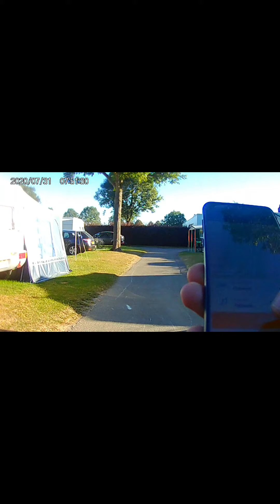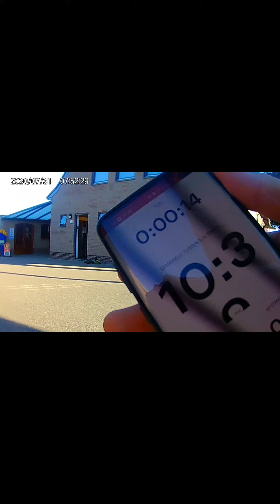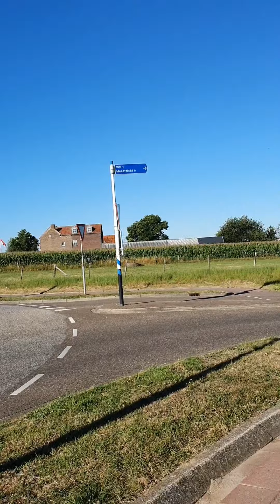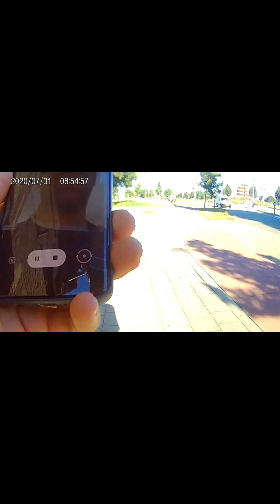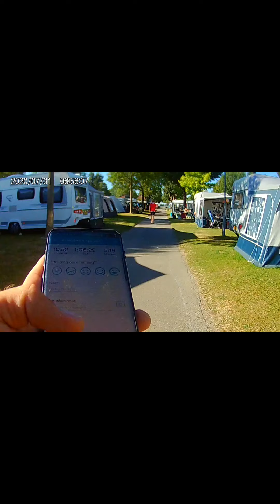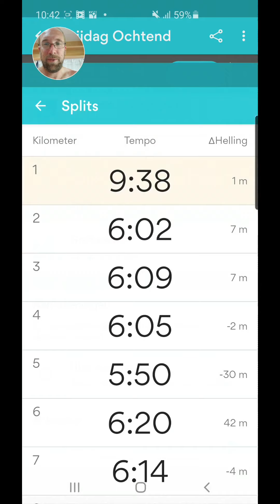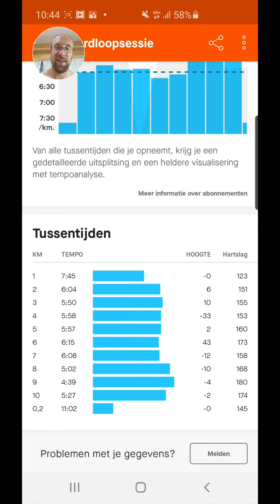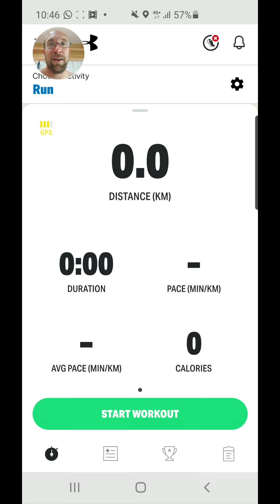Hardloop vlog 2: Berg en Terblijt Valkenburg Cauberg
Dit keer gaan we de cauberg wel af en op, hoe dat gaat zie je in deze vlog 😅